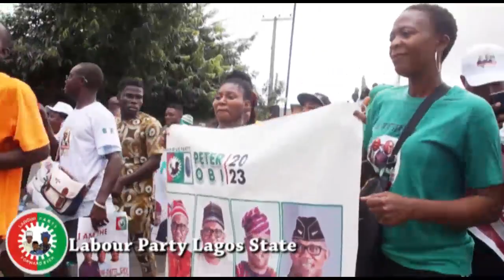LABOUR PARTY LAGOS AND OBI-DATTI (LAGOS) GRPS 5 MILLION+ MARCH, OCT 1, 2022. HIGHLIGHT